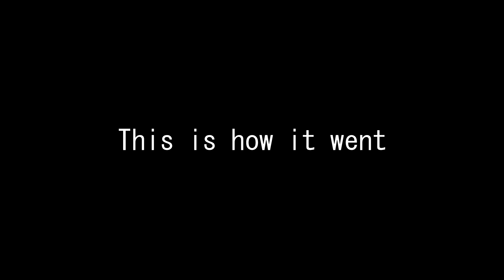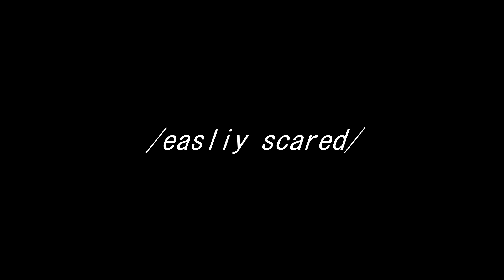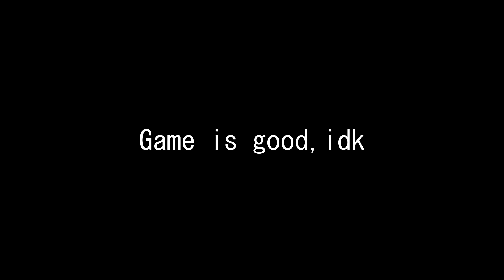Bruh R6 moments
After long break, I'm back.